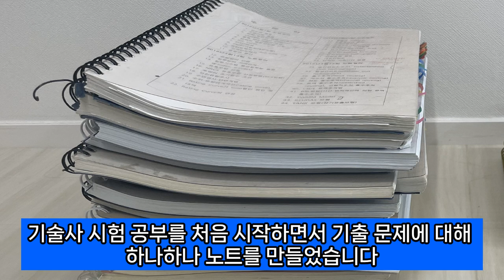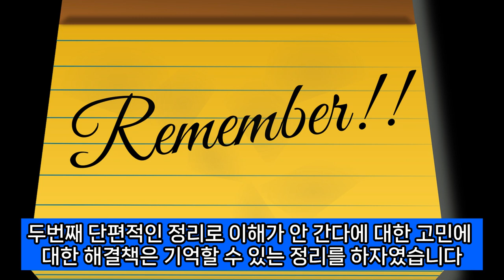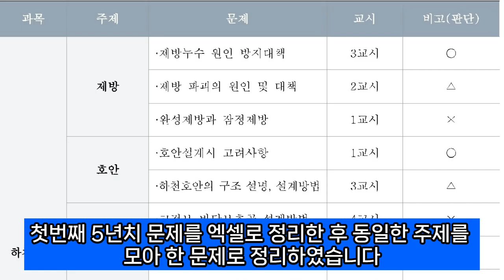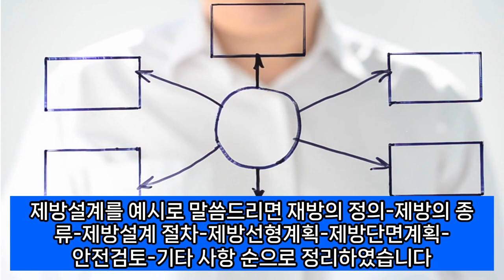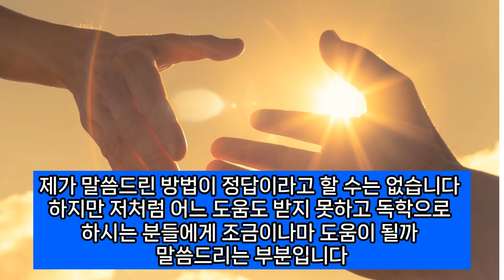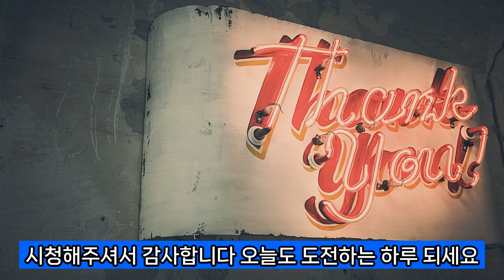공부 효율성을 200% 높여주는 노트정리 방법을 공개합니다#기술사#공부자극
131회 시험이 어제 끝났습니다. 모두 고생하셨습니다.
기술사 시험 합격을 앞당기기 위해서는 효율적 노트 정리가 필수입니다.
제영상이 여러분의 노트 정리에 도움이 되길 바랍니다.